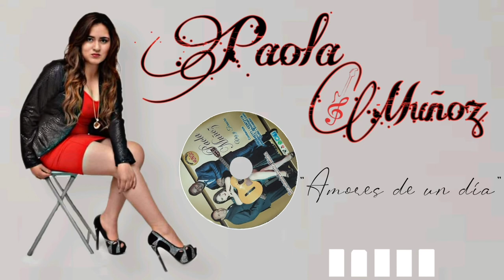PAOLA MUÑOZ - AMORES DE UN DÍA (Pasillo Ecuatoriano)